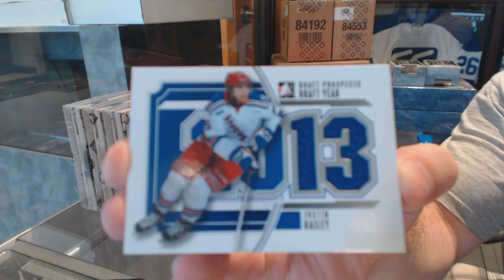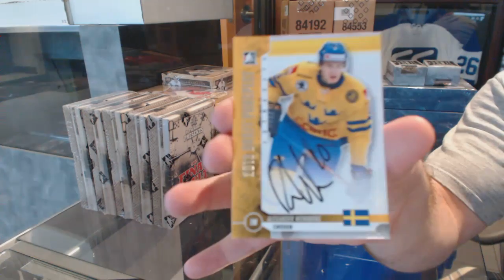Illae's 12-13 ITG Draft Prospects Hockey Box Break